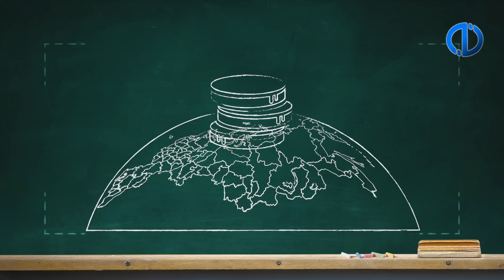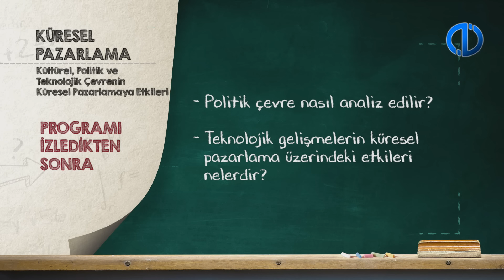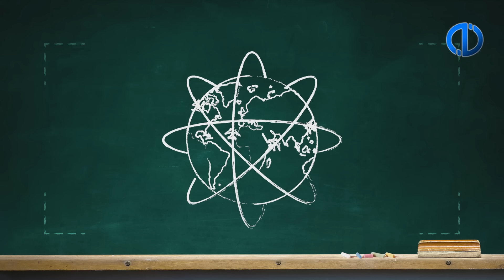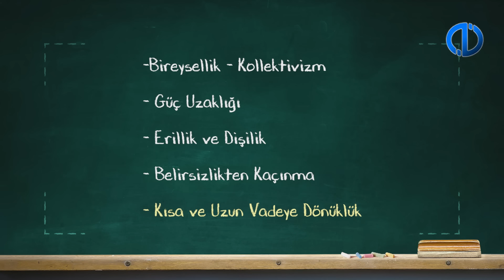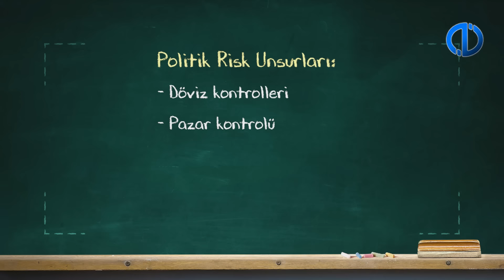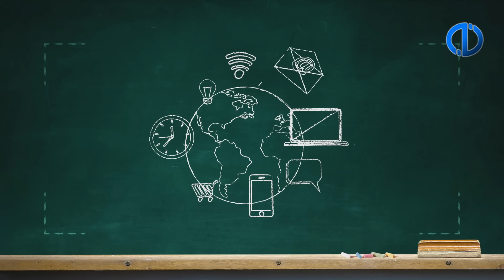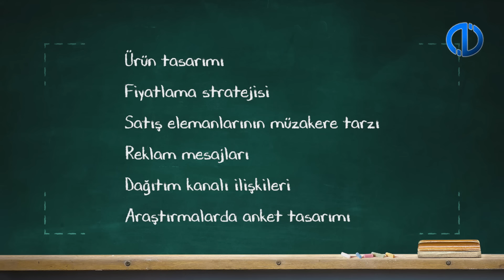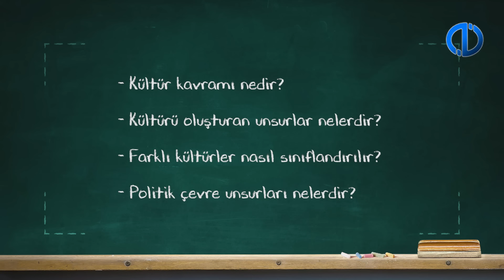KÜRESEL PAZARLAMA - Ünite 3 Konu Anlatımı 1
Kültür kavramını, özelliklerini ve kültürü oluşturan unsurları açıklayabileceksiniz.
kültürlerin nasıl sınıflanabileceğini değerlendirebilecek, Politik çevre unsurlarını tanımlayabilecek, Politik çevrenin nasıl analiz edilebileceğini açıklayacaksınız.
Teknolojik gelişmelerin etkilerini değerlendirebileceksiniz.